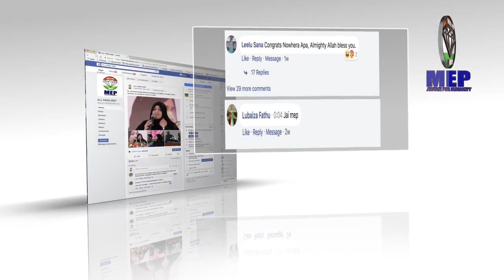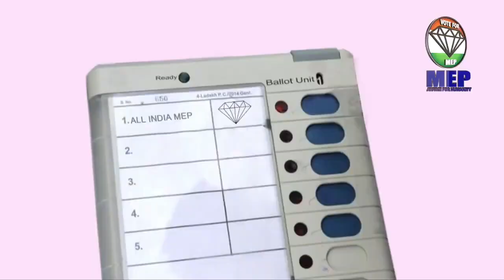Aalima Dr Nowhera Shaik National President of MEP lounge manifesto Today for karnataka election!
عالمہ ڈاکٹر نوہیرا شیخ کل ہند صدر آل انڈیا مہیلا امپاورمنٹ پارٹی۔ انصاف انسانیت کے لٸے